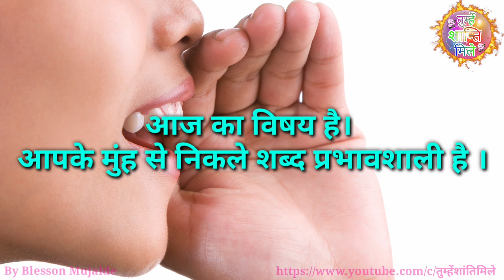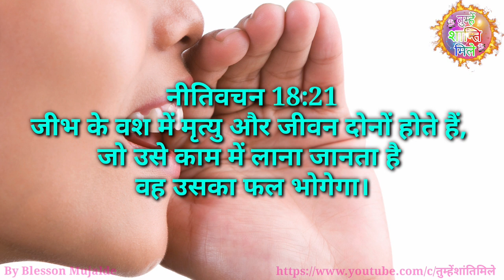आपके मुंह से निकले शब्द प्रभावशाली है | aapke Munh se nikale Shabd | By Blesson Mujalde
आपके मुंह से निकले शब्द प्रभावशाली है | aapke Munh se nikale Shabd prabhavshali hai